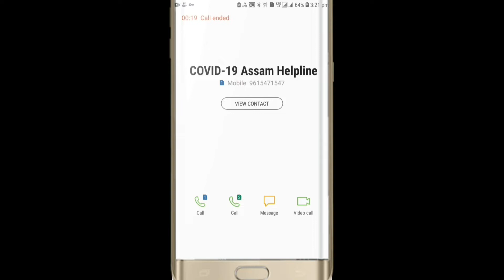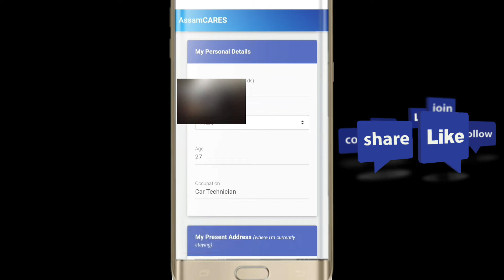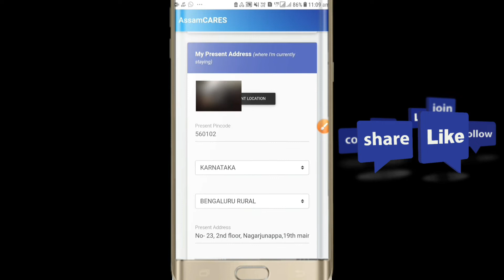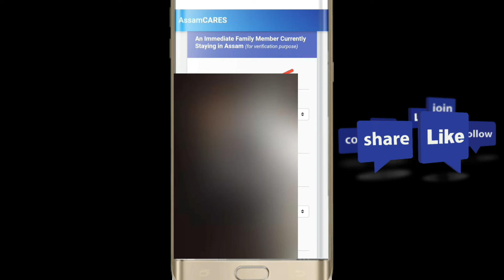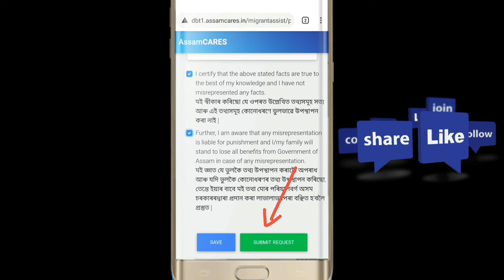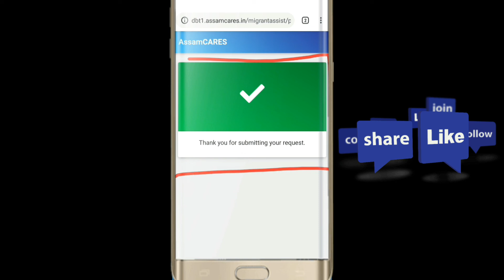অসম চৰকাৰে সহায্য দিয়া ফৰ্ম খন এনেকৈ পূৰ কৰক !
সকলোকে মোৰ AdivasiTech  চেনেলত স্বাগতম জনাইছোঁ,, অসম চৰকাৰে বাহিৰত বশবাস কৰা অসম বাসীৰ কাৰনে এটা সহাৰ্য্য প্ৰদান কৰিছে তাত কেনেকৈ পূৰ  কৰিব লাগে সেইটো এইখন Video ত সম্পূৰ্ণ দিয়া হৈছে। ধন্যবাদ

For more details follow these numbers...

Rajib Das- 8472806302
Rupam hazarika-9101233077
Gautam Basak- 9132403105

 click here...🔥👇👇👇🔥